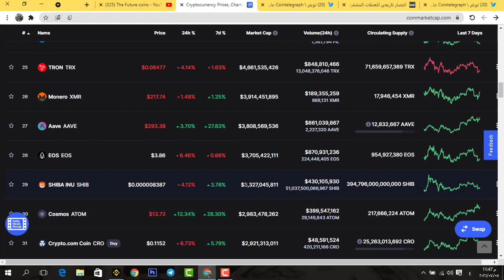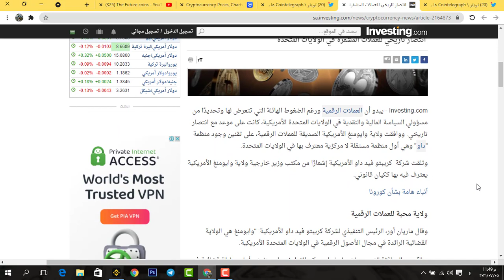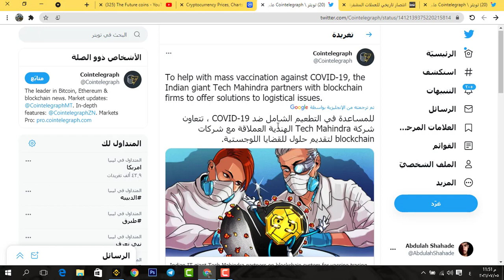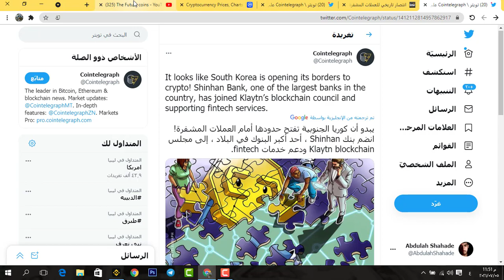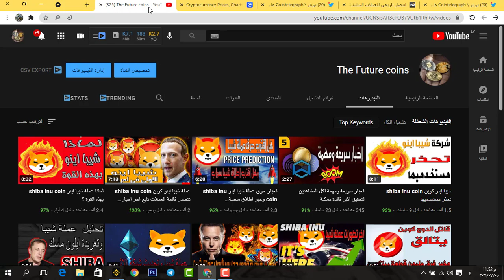شيبا اينو shiba inu coin والانتصار التاريخي الجديد للعملات المشفرة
رابط قناتنا على تلجرام :
تشعر بالتردد من التداول في الأسواق الحالية بسبب تقلب الأسعار؟ OKEx Earn تقدم نظام لكسب الفائدة من العملات الراكدة لديك بشروط مرنة وثابتة.
سيفوز المستخدمون الذين يقومون بإيداع أي عملات الى نظام الادخار Saving والتمويل اللامركزي DeFi والتخزين Staking على OKEx Earn أثناء الحملة بعائد فائدة يصل إلى 10 أضعاف
كن من أوائل المشاركين للحصول على مكافآت أكبر
ماهو OKEx Earn؟
نظام OKEx Earn يجمع العديد من الأدوات والمنتجات في مكان واحد لتمكين المستخدمين من الحصول على دخل ثابت. يمكن للمستخدمين اختيار الاستثمار المناسب للاستراتيجية الخاصة بهم بسهولة و البدء بجني الأرباح من عملاتهم الرقمية.
shiba inu coin mining,
shiba inu coin عملة,
shiba inu coin شرح,
shiba inu coin reach 0.01,
shiba inu coin 100x,
shiba inu coin 19 june,
shiba inu coin 1000x,
shiba inu coin reach $1,
shiba inu coin hit 1 cent,
shiba inu coin hit $1,
shiba inu coin prediction 1 dollar,
عملات رقمية في تركياعملات رقمية في الامارات,عملات رقمية عربية,